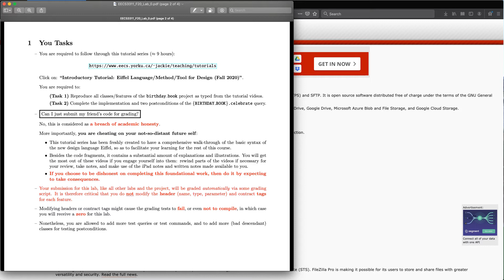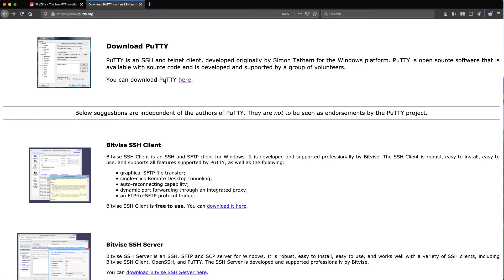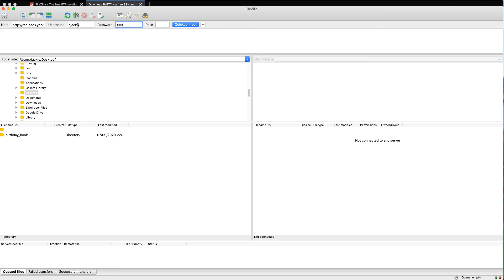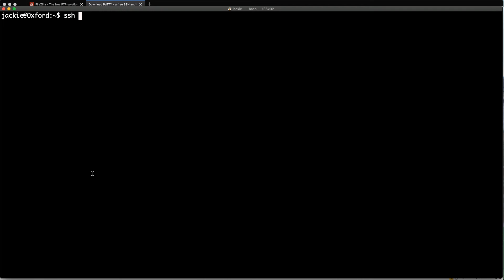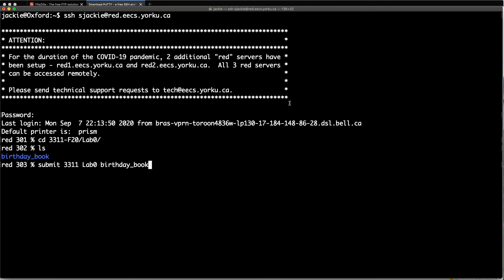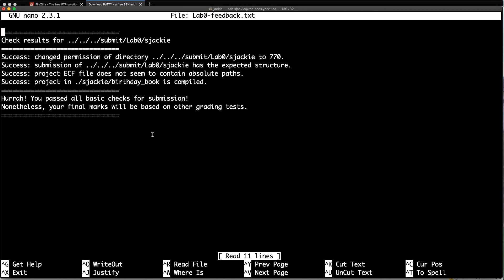[HD] EECS3311 F20 Lab Tutorial - Lab0 Submission